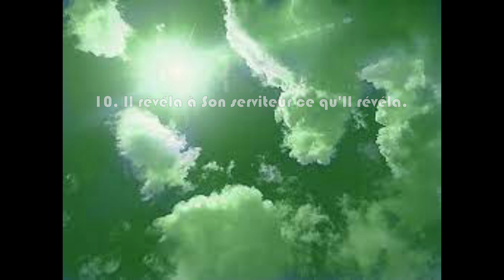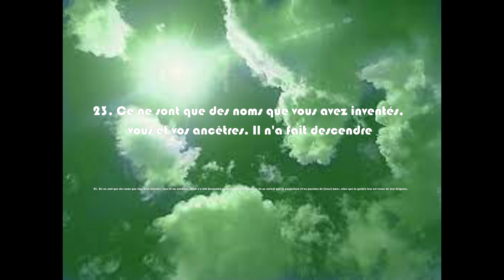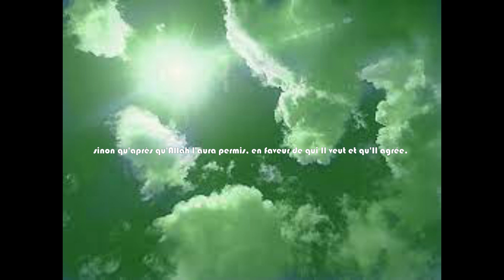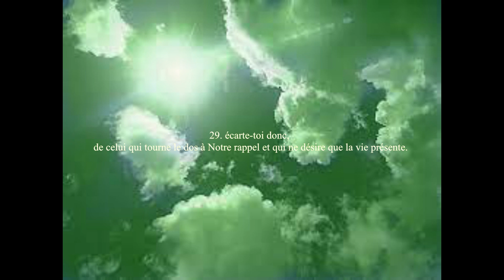Le cœur { L'étoile } n'a pas menti ...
An najm ; Mohamed al Gharbani ✨ 53. v 1- 30